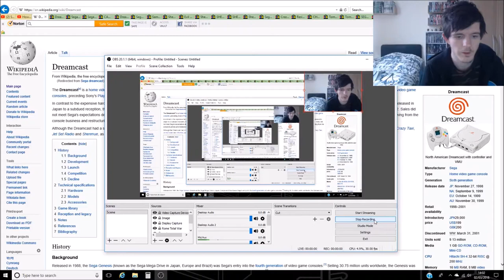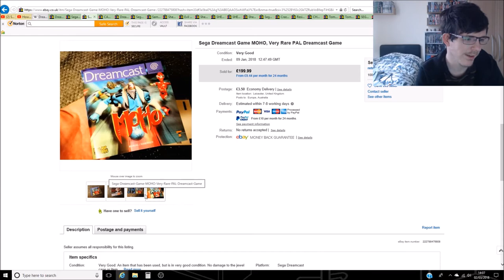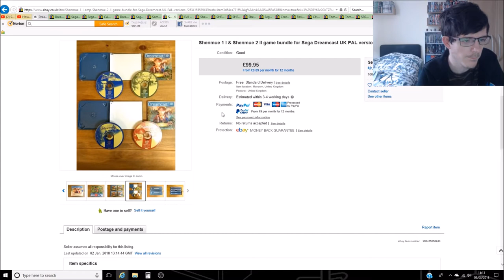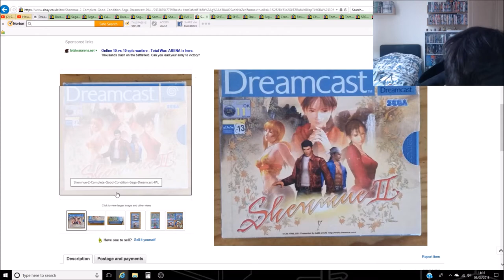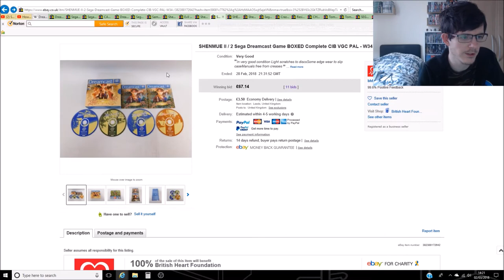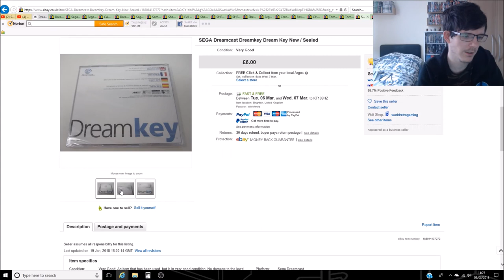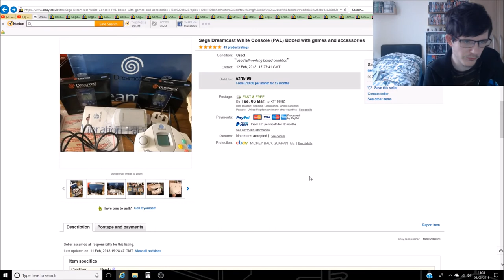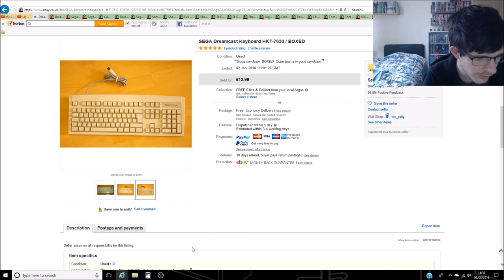How much Dreamcast games, Console and accessories sold for on EBay.? No. 7.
This is How much items sold for on EBay - This is How much Dreamcast games, Console and accessories sold for on EBay.? No. 7.

I am hoping to release a How much. Sold for on EBay? at least once every 1 a month depending on what time I have etc.